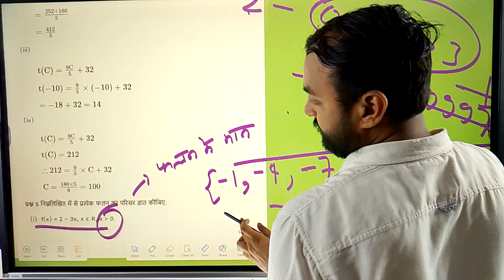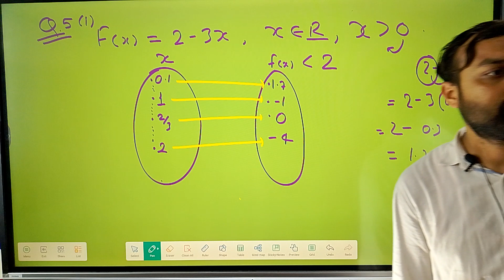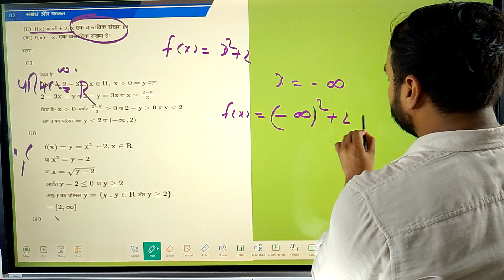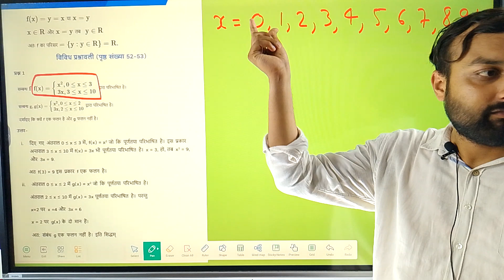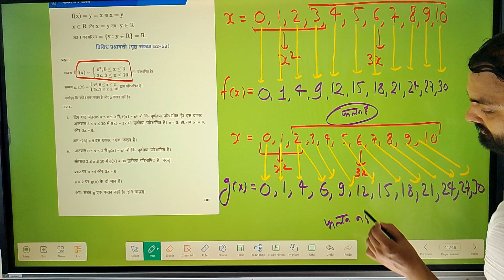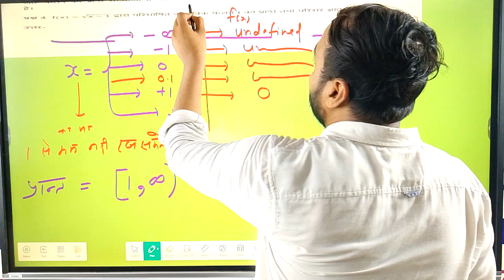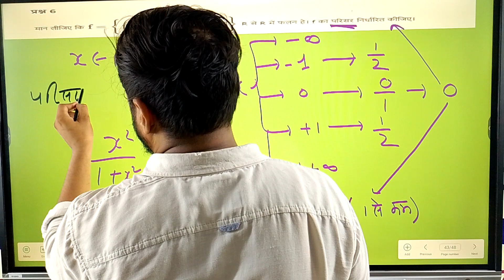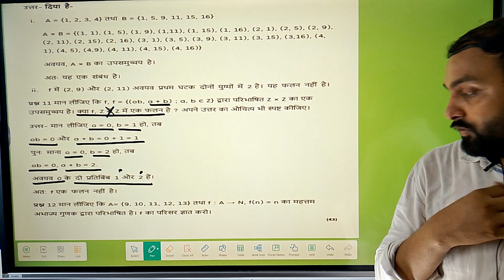doubt Class | L-2 | Chapter Relation and Function | Class 11th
नमस्कार विद्यार्थियों! स्वागत है आप सभी का SURPRISE ONLINE LEARNING CENTRE में।

इस शैक्षिक वीडियो में हमारे आदरणीय शिक्षक अंकित पांडे सर कक्षा 11वीं गणित के दूसरे अध्याय "संबंध और फलन" (Relation and Function) के संबंध में आपके सभी Doubts का समाधान करेंगे। यह कक्षा Doubt Class है जिसमें आप अपने सवालों के उत्तर प्राप्त करेंगे और कठिन अवधारणाओं को आसानी से समझ पाएंगे।

इस वीडियो में क्या शामिल है:
* संबंध और फलन की अवधारणा: अंकित सर इस अध्याय की महत्वपूर्ण अवधारणाओं पर गहन चर्चा करेंगे।
* Doubt Clearing Session: आपके द्वारा पूछे गए प्रश्नों का समाधान और उनकी विस्तृत व्याख्या।
* NCERT Solutions: NCERT पुस्तक से महत्वपूर्ण प्रश्नों और उनके समाधान की विस्तृत जानकारी।

अधिक जानकारी और अन्य शैक्षिक सामग्री के लिए हमारी वेबसाइट पर जाएं

प्लेलिस्ट लिंक:
हमारी पूरी प्लेलिस्ट को देखने के लिए इस लिंक पर क्लिक करें: Relation and Function Playlist

* हमें कमेंट बॉक्स में अपने सवाल और सुझाव बताएं। हम आपकी शिक्षा में मदद करने के लिए सदैव तत्पर हैं।

अतिरिक्त जानकारी:
* संबंध और फलन का महत्व: गणित में संबंध और फलन की महत्वपूर्ण भूमिका होती है। यह समझना महत्वपूर्ण है कि इनका उपयोग कैसे किया जाता है और यह विभिन्न गणितीय समस्याओं में कैसे लागू होता है।
* अंकित सर की विशेष टिप्स: अंकित सर आपको सिखाएंगे कि कैसे जटिल समस्याओं को सरलता से हल किया जाए और कैसे अपनी गणितीय क्षमताओं को बढ़ाया जाए।

आशा है कि यह वीडियो आपकी पढ़ाई में सहायक होगा और आप गणित को और भी बेहतर तरीके से समझ सकेंगे। हमारे चैनल के साथ जुड़े रहें और अपने शैक्षिक सफर को आसान और रोमांचक बनाएं!

cover Topics in Video:
11th maths relation and function,
class 11th maths relation and function one shot,
11th maths relation and function,
11th maths set relation and function introduction,